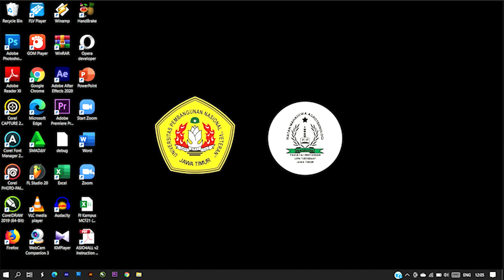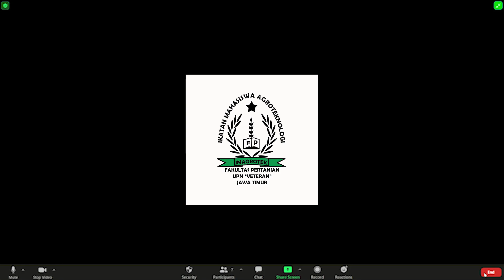How important English in their lives now and in the future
Agroteknologi  A  Kelompok 1
1. Syerlina Titis Muawanah Ukhrowi 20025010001
2. Nilna Murobbiyah Hamidah 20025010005
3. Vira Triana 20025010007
4. Nanda Ajeng Kartika 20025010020
5. Nur Qomariyah Deviyanti 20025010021
6. Yunice Yoon Salsabila 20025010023
7. Mohammad Galang Ardyansyah 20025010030